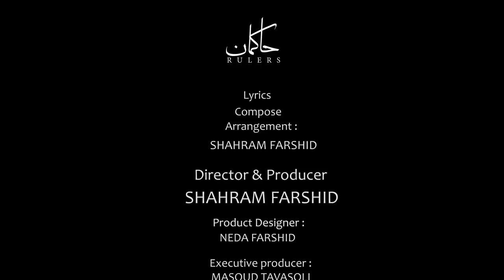Mojgan Azimi - Hakeman مژگان عظیمی - حاکمان OFFICIAL VIDEO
Artist: Mojgan Azimi مژگان عظیمی
Song: Hakeman حاکمان
Lyrics & Compose: Shahram Farshid
Music Arrangment: Shahram Farshid
Directed By: Shahram Farshid
Executive Producer: Masoud Tavasoli
Produced By: Shahram Farshid